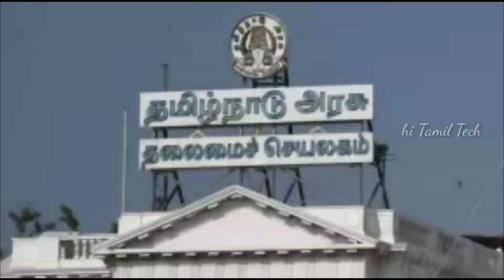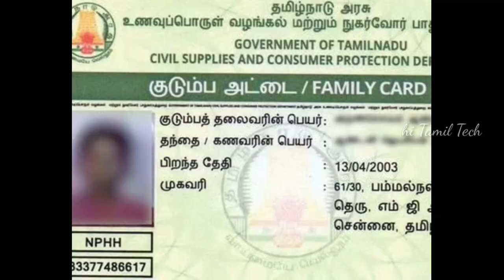அனைவருக்கும் ₹ 500 ரூபாய் பொங்கல் பரிசு தமிழகஅரசு அறிவிப்பு | Tamilnadu goverment announced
அனைவருக்கும் ₹500 இலவசம் தமிழகஅரசு அறிவிப்பு